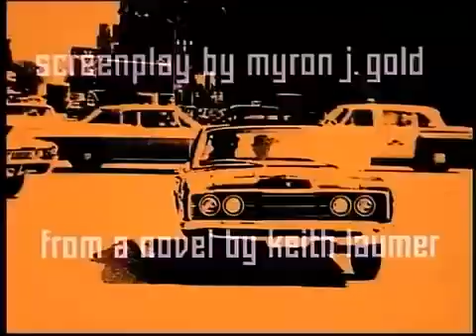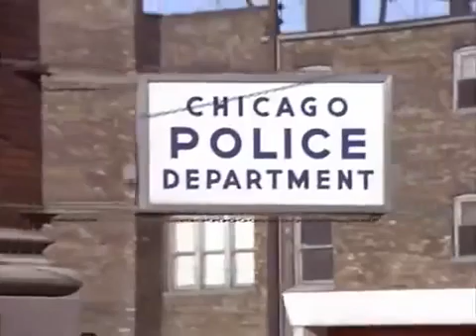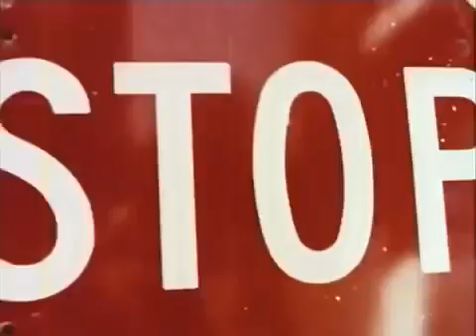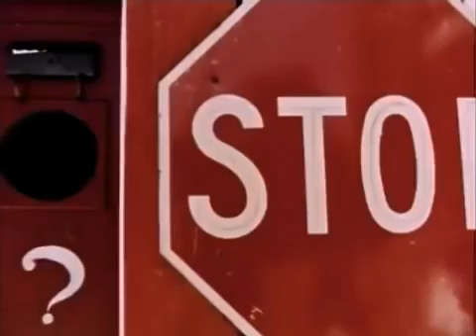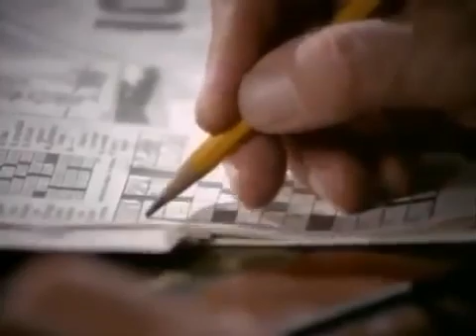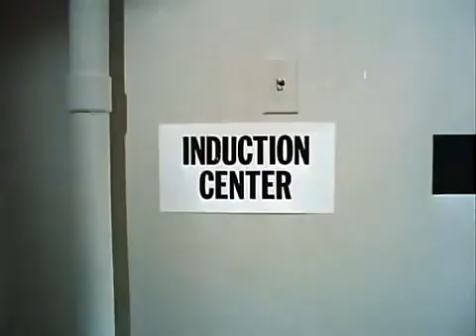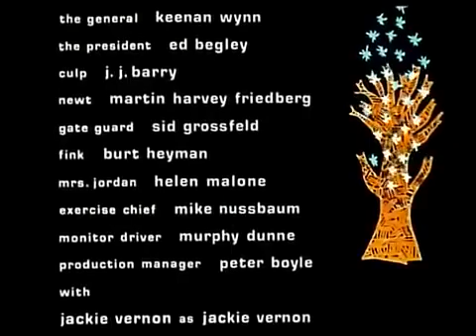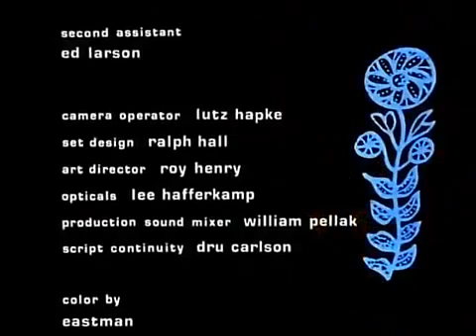The Monitors (Sci-Fi) ABC Movie of the Week - 1969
Genre: Sci-fi

In his review of The Monitors, The New York Times critic Howard Thompson remarked that the film "clips along with considerable verve" but that the "endless wisecracks seem none too wise or witty, or, for that matter, new

The Monitors is a 1969 U.S. satirical science fiction film. Shot in Chicago, it was the first film production of the city's Second City comedy troupe[1] and was co-produced and financed by the Bell and Howell film equipment manufacturing company (then based in nearby Skokie) in an effort to establish Chicago as a film production center.[2] It is based on the 1966 novel of the same name by Keith Laumer.

Earth has been taken over by a benign group of aliens known as the Monitors, gentlemanly figures clad in black overcoats and bowler hats. They are dedicated to suppressing humanity's propensities for violence, sex, war, and trouble, enforcing their ethos with spray cans of a pacifying gas and with television ads praising the Monitors' rule—the latter featuring cameos by a variety of comedic actors, as well as bandleader Xavier Cugat and Illinois senator Everett Dirksen (who died before the film's release).

A conflict with the Monitors, inspired by the outrageous antics of a street preacher (Larry Storch), leads to the flight of movie actress Barbara (Susan Oliver), who is a collaborator with the Monitors, along with free-lance pilot Harry (Guy Stockwell) and Harry's brother Max (Avery Schreiber), and they're spirited away by the "preacher", who turns out to be a leader of SCRAG or "Secret Counter Retalitorial Group", an anti-Monitor resistance group.[3] After a series of vicissitudes, with Harry among the Monitors and Barbara and Max among the SCRAG forces, the principals are reunited and, minus Barbara, fly off to Washington, D.C., in an attempt to foil a SCRAG plot to bomb Monitor headquarters.

The Monitors, who have been aware of all these events, have decided that human beings are not worthy of their leadership, and they depart. Humanity is free to return to its violent and corrupt ways.

Cast
Guy Stockwell as Harry
Susan Oliver as Barbara
Avery Schreiber as Max
Sherry Jackson as Mona
Shepperd Strudwick as Tersh Jeterax (Monitor leader)
Keenan Wynn as The General
Ed Begley as The President
Larry Storch as Colonel Stutz
Adam Arkin – cameo
Alan Arkin – cameo
Xavier Cugat – cameo
Barbara Dana – cameo
Everett Dirksen – cameo
Stubby Kaye – cameo
Jackie Vernon – cameo